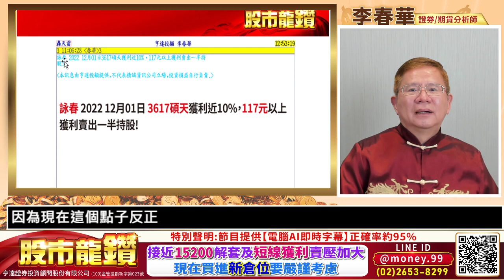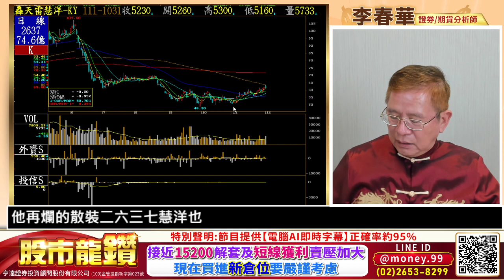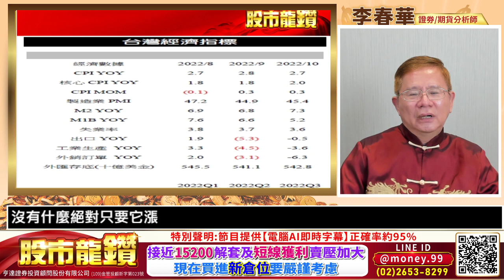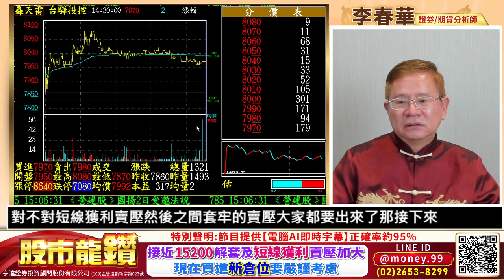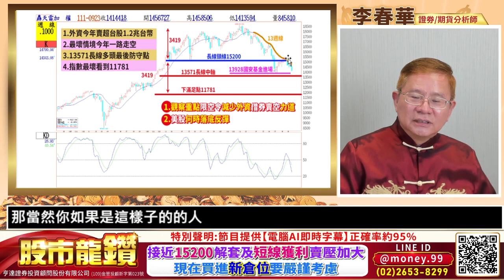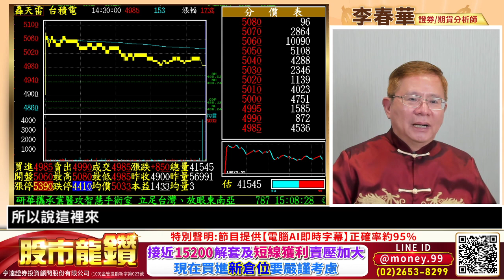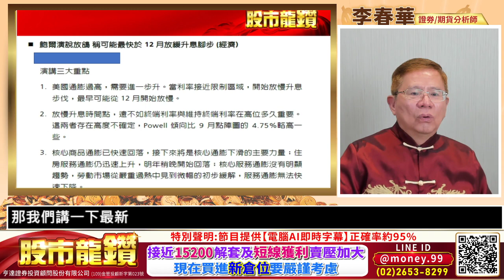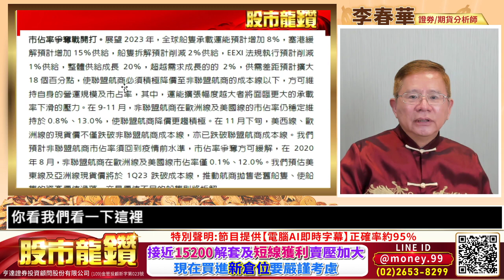20221201【股市龍鑽 李春華】接近15200解套及短線獲利賣壓加大 現在買進新倉位要嚴謹考慮